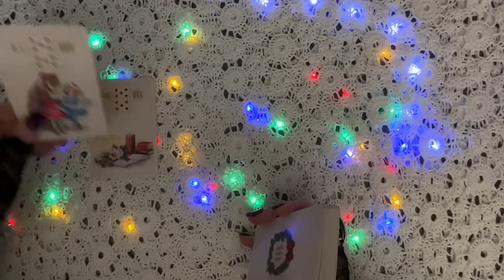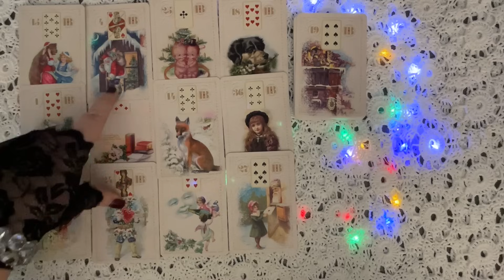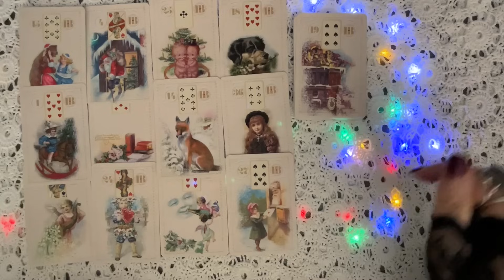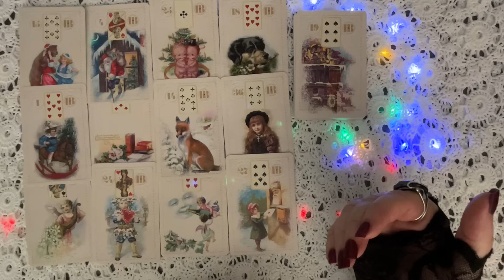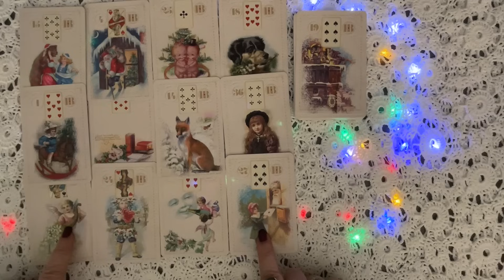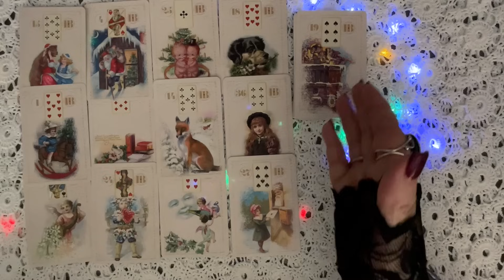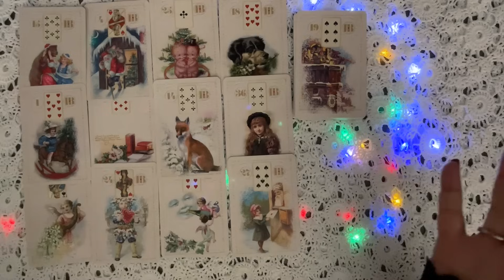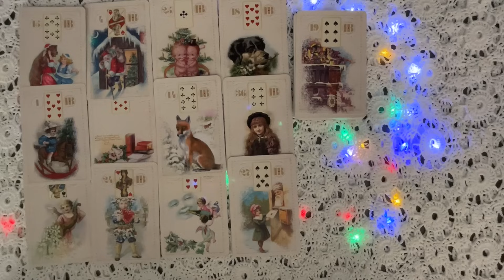Royals 2024 Predictions - Part 7 - Eugenie and Jack